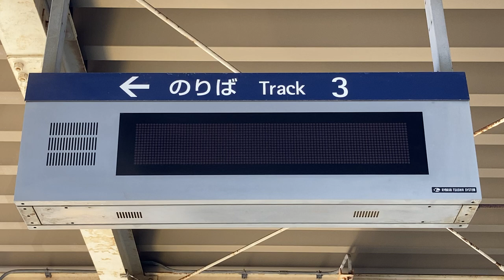JR北海道 厚別駅 3番線ホーム 列車接近表示器